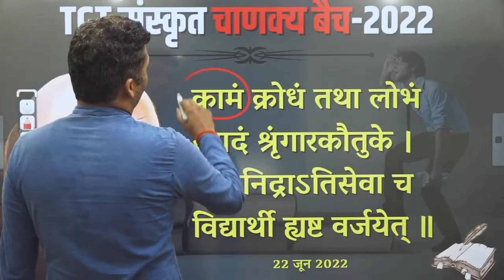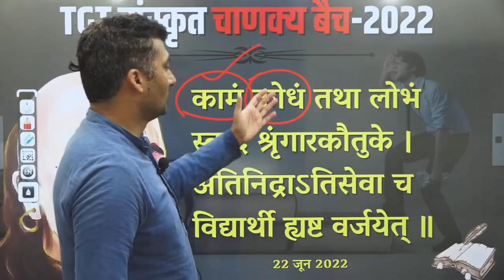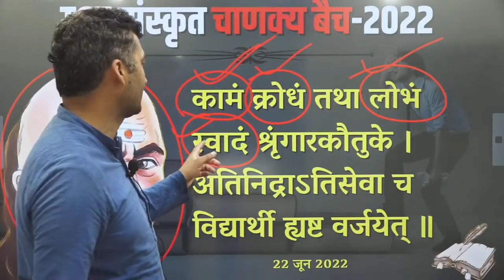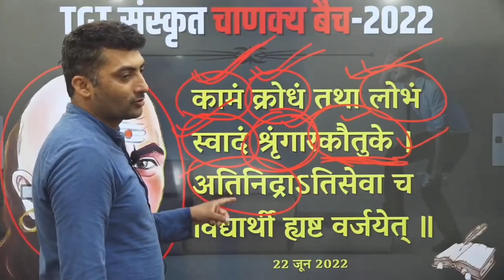सफल होना है तो...? | Chanakya Niti Ep-6 | SarwagyaBhooshan | sbvlogs sanskritganga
नम: संस्कृताय